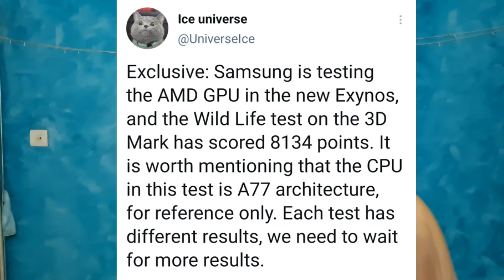AMD Exynos leaked benchmark !😱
This video is all about Exynos AMD CPU leaked performance.